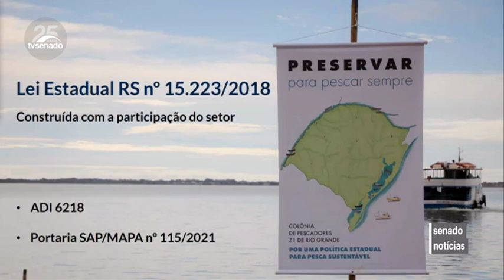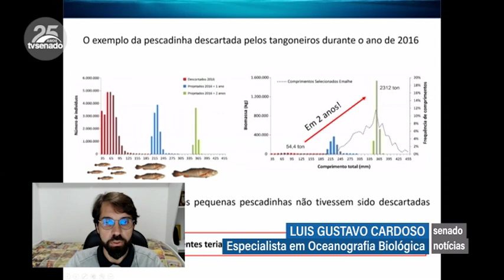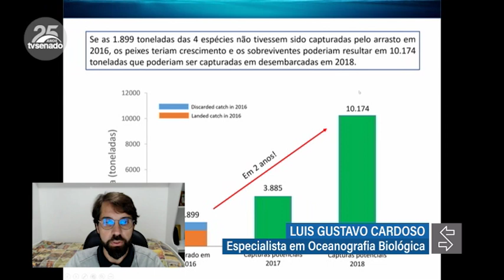Lasier Martins quer que STF julgue lei que restringe pesca de arrasto no Rio Grande do Sul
O senador Lasier Martins (Podemos-RS) anunciou nesta sexta-feira (22) que vai pedir ao ministro do Supremo Tribunal Federal Nunes Marques o julgamento de uma ação que restringe a pesca de arrasto no litoral do Rio Grande do Sul. A Comissão de Meio Ambiente debateu o tema em audiência pública com pescadores e pesquisadores. A pesca de arrasto usa redes de malha fina puxadas por barcos para   raspar   o fundo do mar em busca de camarões e outras espécies.